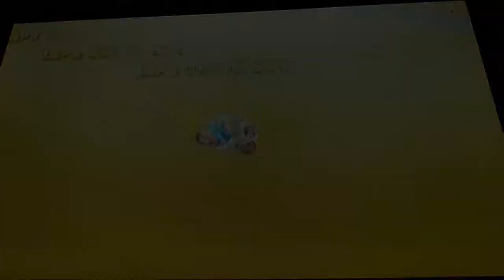Mario Kart Wii - GCN Waluigi Stadium 2:01.383 (Automatic 5th Worldwide!) - GαεlLαzεr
Lap 1 I Could Have Gone More Left And Tighter More On Boost Panel there Lost Time I Estimate 1 Second, :32 It Can Be Done Better

Lap 2 at 1'06 Was Done Good But Could Have Done It Tighter.

Lap 3 Entring I Could Have Done A Smother Landing

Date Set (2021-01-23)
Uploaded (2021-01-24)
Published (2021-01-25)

Time Made By GaelLazer

There Is A lot Of Things To Be Improved, We Will See What The Future Brings For This Run And The Future

Mario Kart Wii Top 5 Automatic World Record Website Website

Leader Board

GCN Waluigi Stadium:
5 | 2’01”383 - :flagCA:GaelLazerYT
6 | 2’02”006 - :flagGR:Daesia (Kart)
7 | 2'02"818 - :flagUS: Jacob
8 | 2’02”924 - :flagUS:Claus (Kart)
10 | 2'03"173 - :flagUS:WiiLord95

Date Unkown

Hope You Enjoyed The Video It Can Help You Make Your Run Better Than Mine In The Future